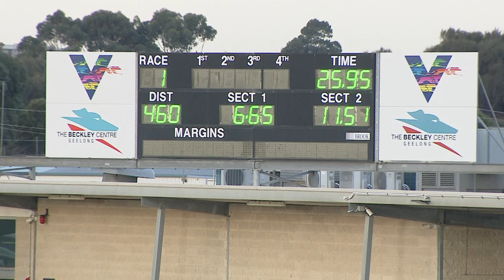GEL FRI 12 MAR 21 R1